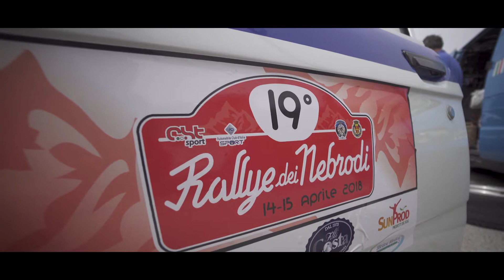Rally dei Nebrodi 2018 - Angelo Diana (Bmw 320i)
Il 1° classificato per le Auto storiche con una  Bmw 320i, al "Rally dei Nebrodi 2018" è il team formato da Angelo Diana e Giuseppe Di Salvo.